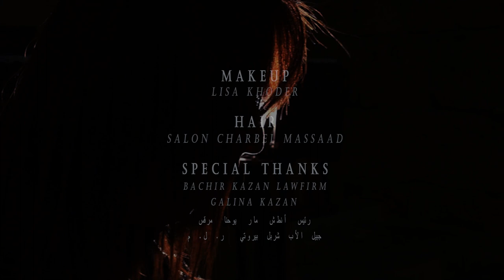The Kanunista - اسبوع الآلام - وا حبيبي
The Kanunista - Maria Makhoul Kazan is a Leading Lebanese and International Kanun Player, Teacher, and Inventor. The Only Female Kanun Teacher in the Lebanese Conservatory and a current PHD Student, Maria is the inventor of the Mini-Kanun, an Updated Small Version of the Original Kanun Instrument Dedicated to Teaching Young Children How to Play it. The Kanunista has Played in Major Concerts in Lebanon and Around the World and with Great Lebanese and Arab Singers/Composers (Ousama and Gahdy Rahabni, Ghada Chbeir, Nidaa Abou Mrad, Fadia el Hage, Jahida Wehbe, and many more)